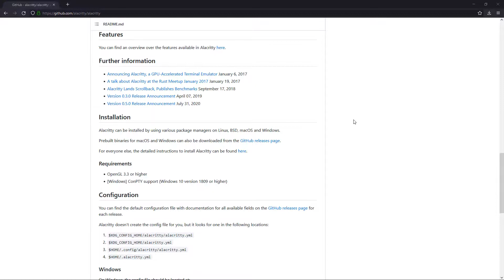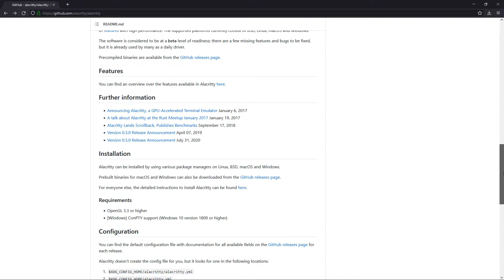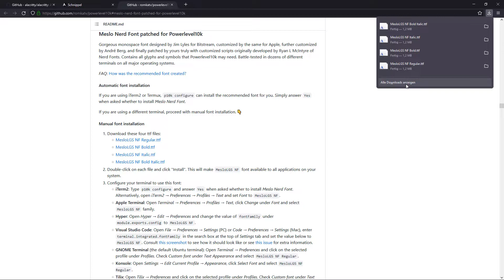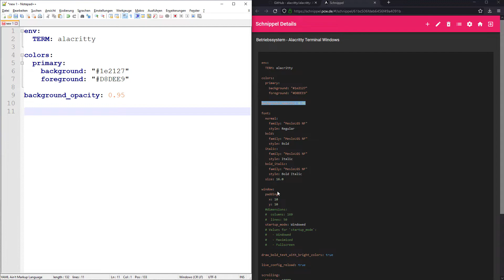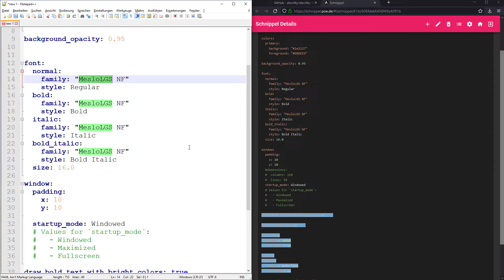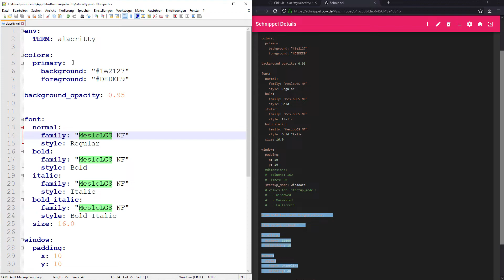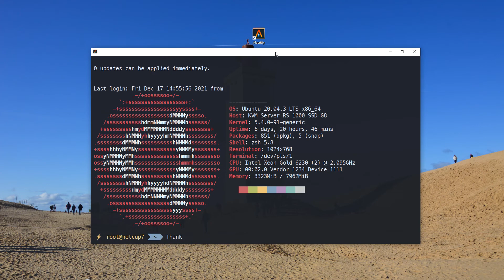Alacritty - Terminal Emulator - Windows HowTo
Alacritty Terminal unter Windows 10 mit Meslo Nerd Fonts installieren.
Beispiel Config in Yaml erstellen.

Alacritty is a modern terminal emulator that comes with sensible defaults, but allows for extensive configuration. By integrating with other applications, rather than reimplementing their functionality, it manages to provide a flexible set of features with high performance. The supported platforms currently consist of BSD, Linux, macOS and Windows.